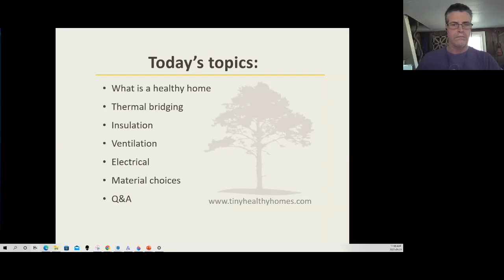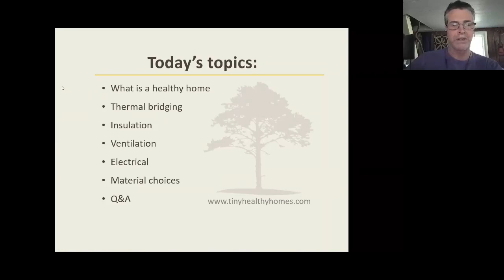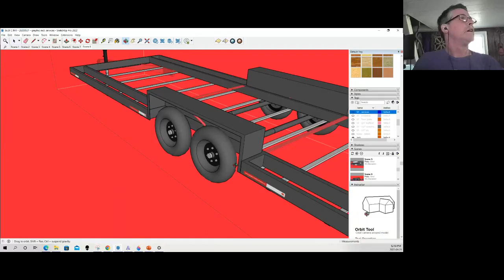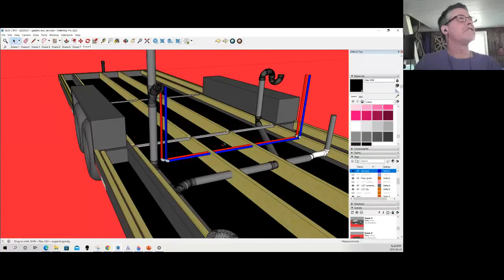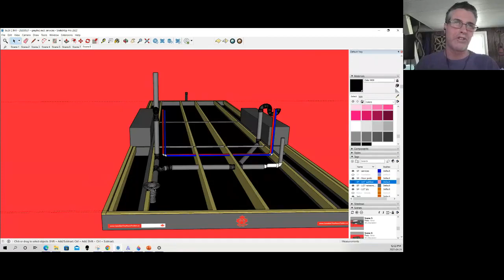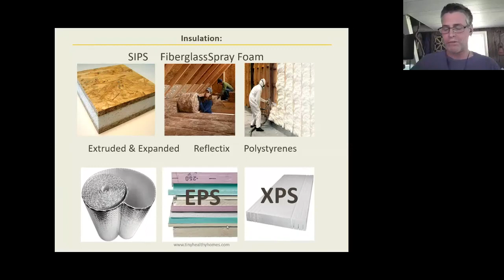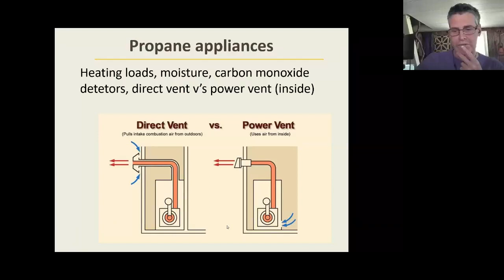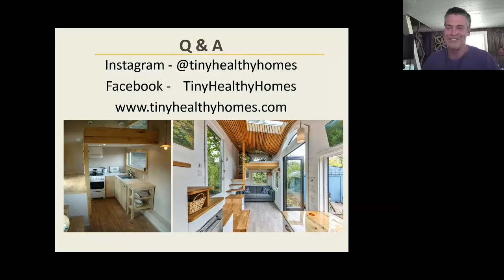Non-toxic Healthy Home Building | Ben Garratt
5th Global Tiny House Conference by TinyHouse.com

Ben from Tiny Healthy Homes shares the best practices to use if you want to build a non-toxic, low EMF (electromagnetic frequency) tiny house and how you can still incorporate repurposed and salvaged materials with these methods.

Learn the basic elements of a healthy home and how they can improve your life.

🏡 TinyHouse.com 🏡
Your ultimate source for all things tiny living!
Tiny House database, gallery, blog, and more resources below.